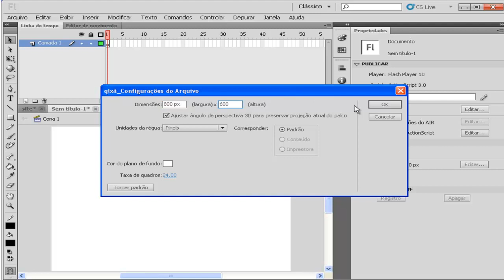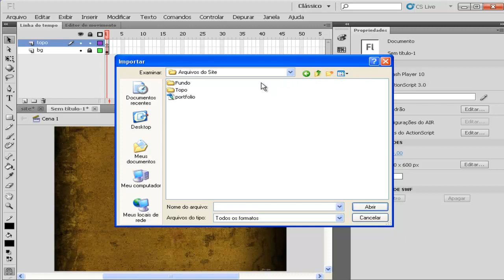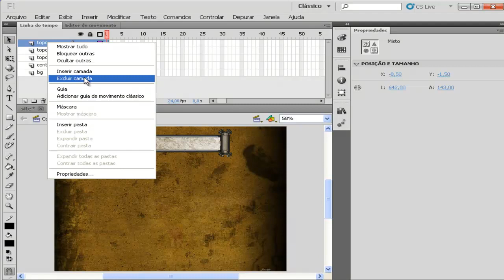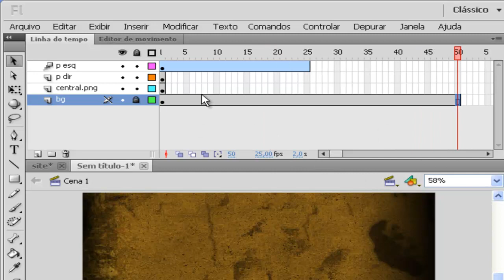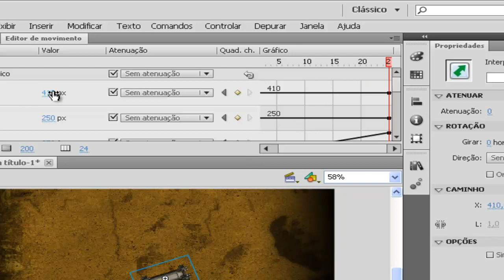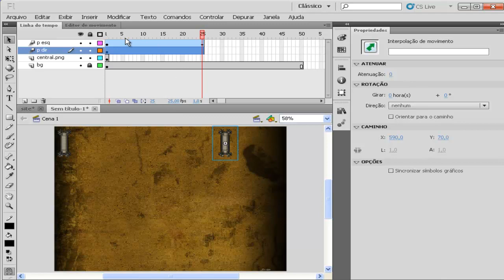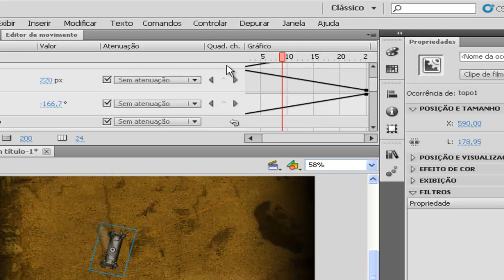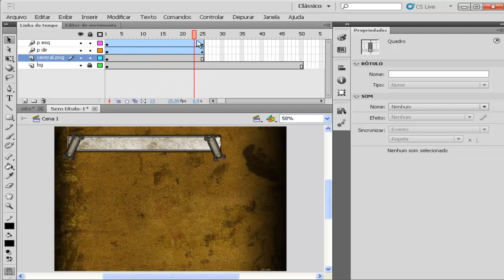Curso de Flash CS5 Avançado Básico - Criando um site - Aula 02